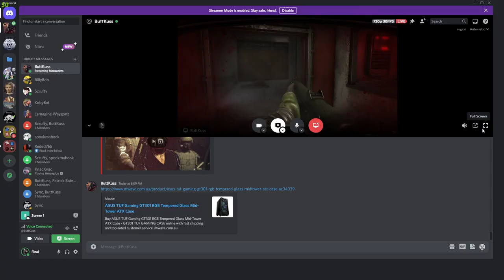Two IDIOTS Play Marauders